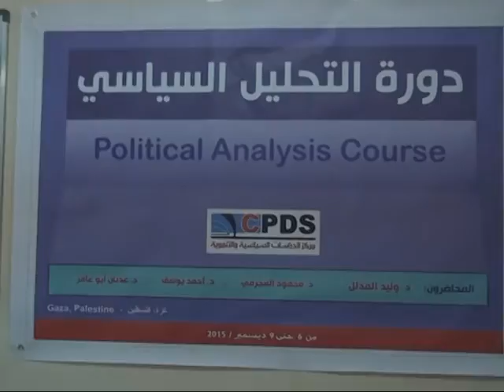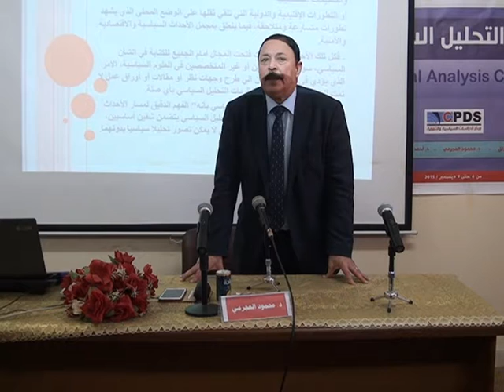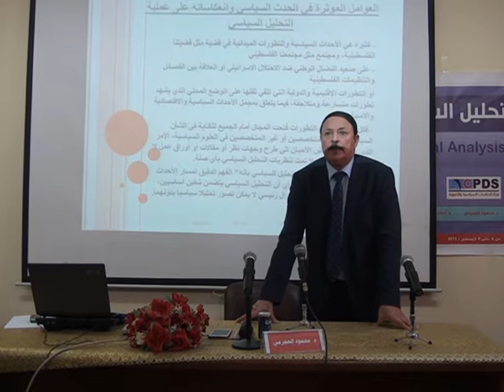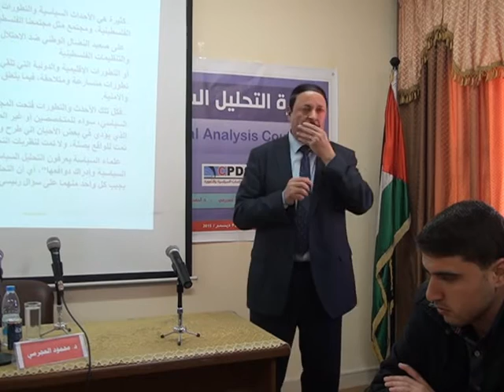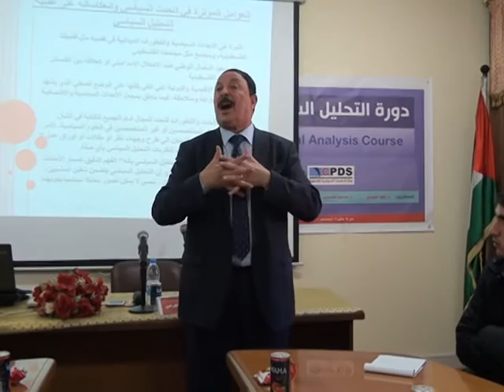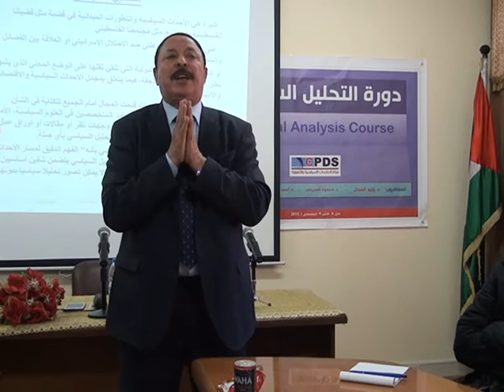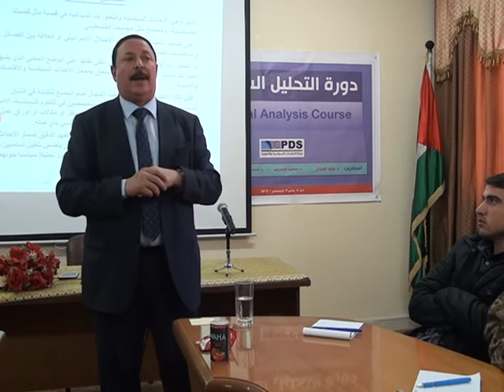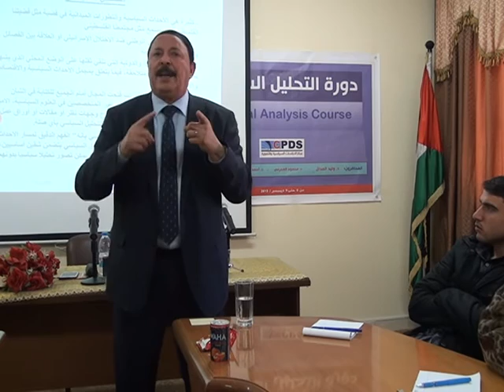دورة التحليل السياسي- الجزء الثاني :: د. محمود العجرمي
إختتم مركز الدراسات السياسية والتنموية دورة بعنوان التحليل السياسي، هدفت إلى تأهيل مجموعة مختارة من المثقفين والمميزين من الطلبة والاعلاميين في التحليل السياسي.
وشارك في الدورة التي استمرت لمدة أربعة أيام من 6 حتى 9 ديسمبر 2015 50 مشاركاً من الطلبة والصحافيين والمهتمين من كلا الجنسين.